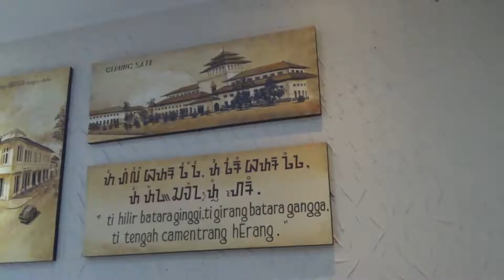4 TAHUN | Sajian Sambara Summarecon Bekasi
Ulang tahun sultan yang ke 4 tahun..